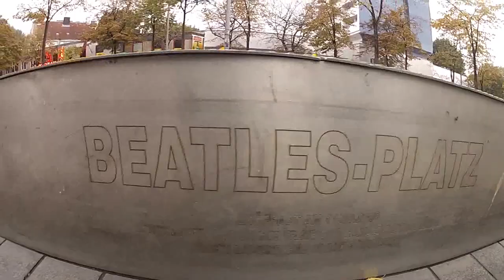Beatles Platz, en Hamburg el lugar donde se hicieron famosos